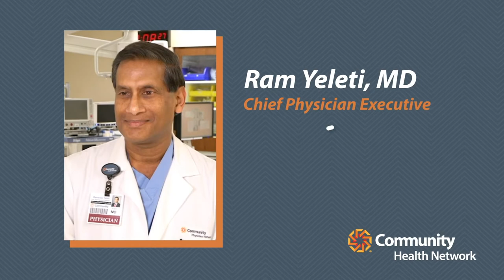CHNw Safety Message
Dr. Ram Yeleti, Chief Physician Executive, wants patients to know that it's important to continue to seek care during the COVID-19 pandemic. Community Health Network caregivers are focused on providing the best care for you when you need us and keeping you safe. We have instituted many precautions to protect you from infection, from frequent disinfecting of surfaces to complete separation of potential COVID-19 patients. We are committed to the well-being of the communities we serve. Exceptional care. Simply delivered.